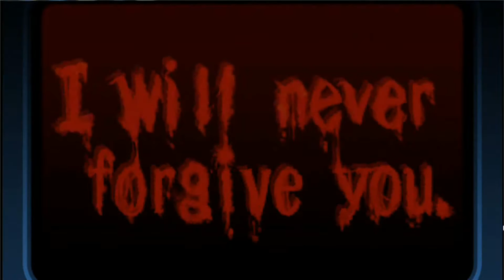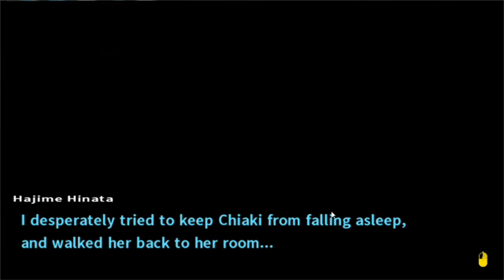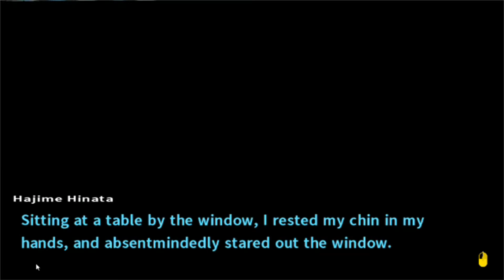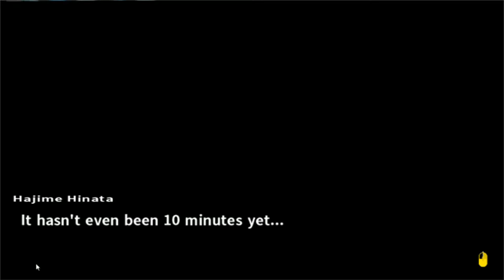Danganronpa 2 Goodbye Despair: (Part 28): Kreepy Kazuichi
Hello Everyone! We are back again this time with Danganronpa 2 Goodbye Despair for the PS vita and Steam. This will be a full runthrough of the team version! Last episode we checked out a murder mystery! This episode we hang out with Kazuichi and wait for the girls! Because Danganronpa 3 the anime is out now!